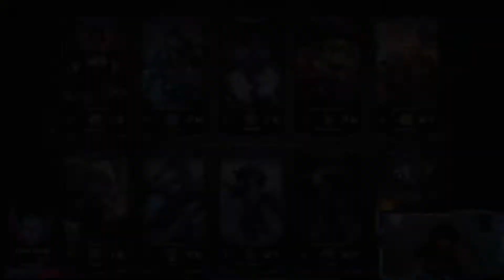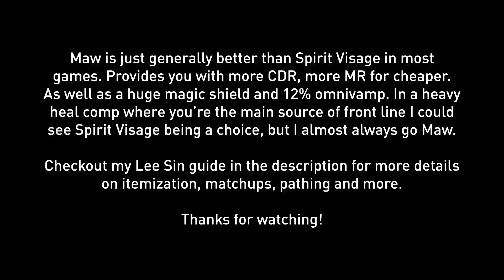Massacre in Masters, SNOWBALLING OUT OF CONTROL!! - Lee Sin Gameplay [League Of Legends]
This game was just a complete bloodbath from level 1. I love high tempo games like this. F*ck playing slow, go go go!!!

New Content Every Week Day!